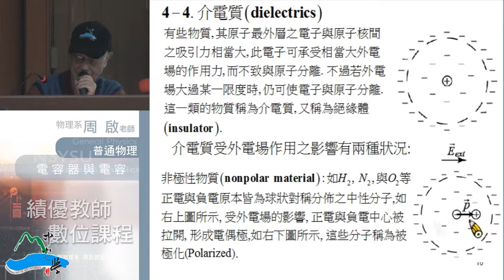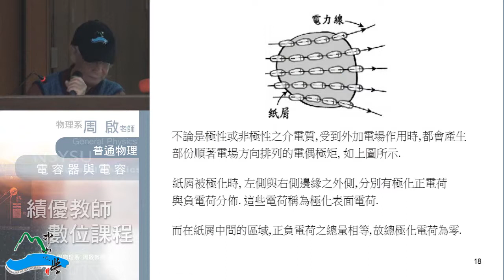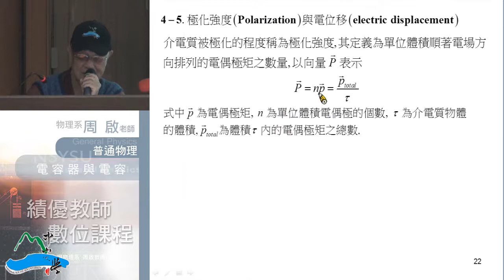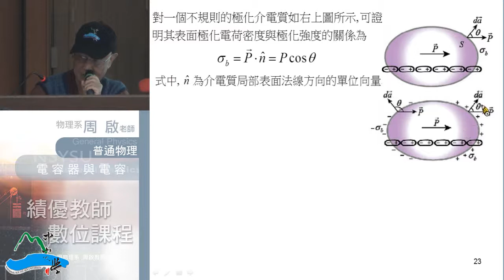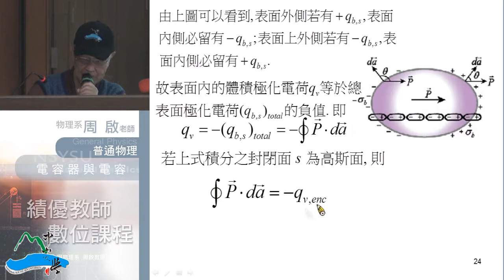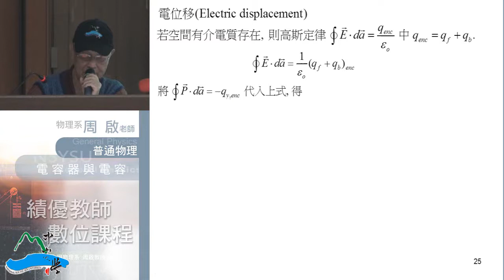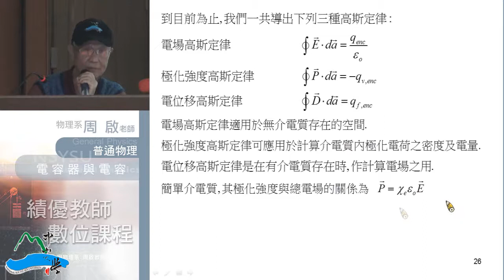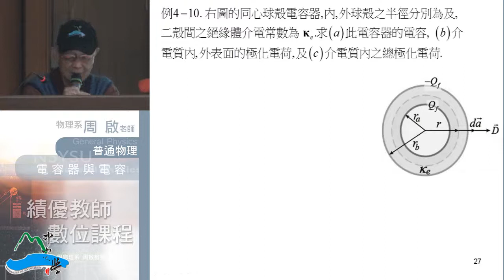《國立中山大學開放式課程》普通物理II(周啟教授) 4-2